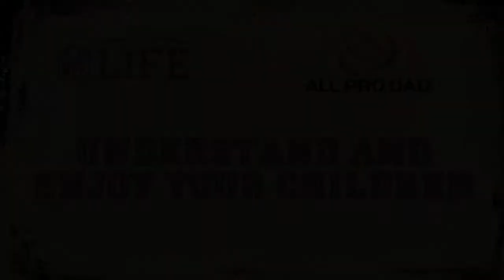Understand and Enjoy Your Children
Troy Vincent and Tony Dungy share how they work to understand and enjoy their children and how you can too.